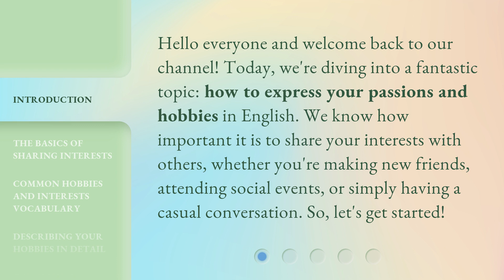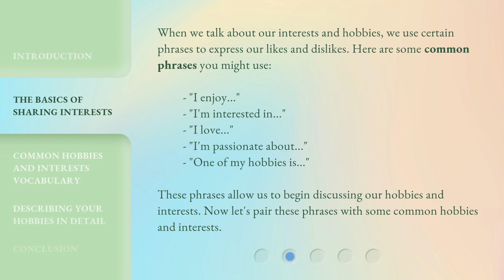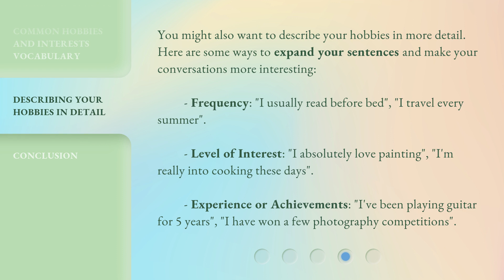"Boost Your English: Express Your Passions and Hobbies Like a Pro!"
Express Your Passions and Hobbies in English Like a Pro! • Learn how to effectively express your passions and hobbies in English with this informative video. Discover common phrases and vocabulary to confidently discuss your interests, whether it's reading, traveling, cooking, painting, playing a musical instrument, photography, or fitness. Enhance your communication skills and make meaningful connections with others by sharing your passions like a pro!

00:00 • Introduction - "Boost Your English: Express Your Passions and Hobbies Like a Pro!"
00:34 • The Basics of Sharing Interests
01:05 • Common Hobbies and Interests Vocabulary
02:00 • Describing Your Hobbies in Detail